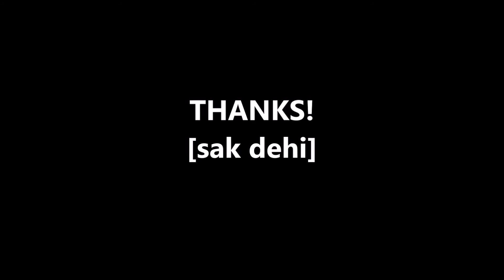B'z ALONE BUZZ ver. (LESSON2) 2Aメロ～2サビ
続いて２番です。耳コピですがなんとか再現出来たかなと思います。